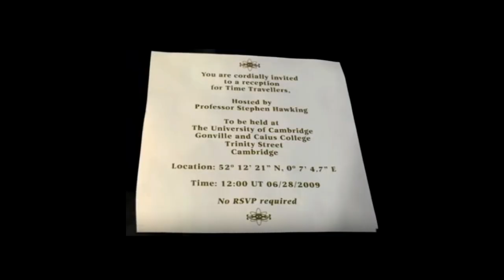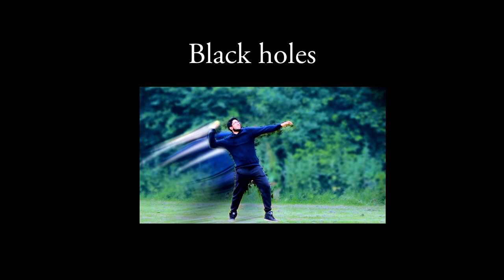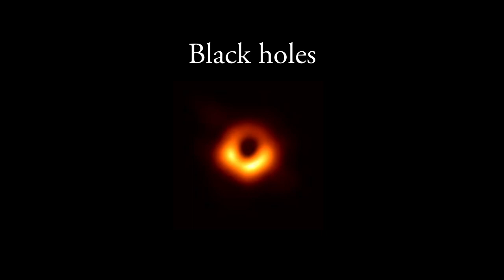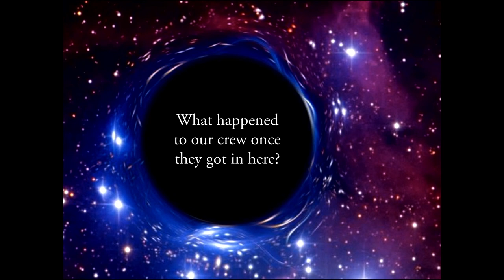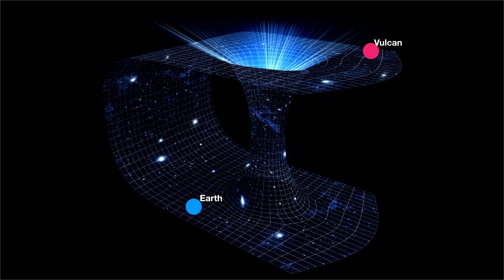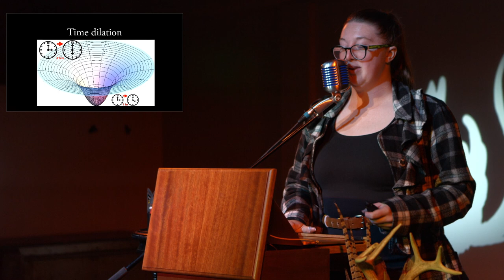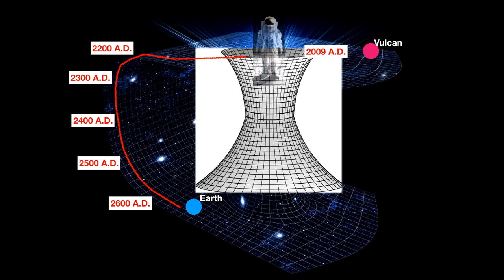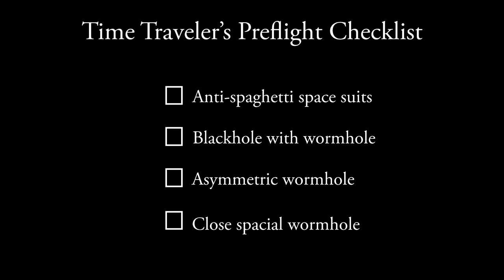Wormholes: Where Did all the Time Travelers Go? | Odd Salon ODDMENTS VI 3/7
The desire to send ourselves back into time to right a wrong unites us. But, why have none of us seen our future self greet us and prevent our worst mistakes? Come discover the physics of wormholes, and explore some time travel paradoxes!

Odd Salon: Oddments 2019
Crystal Riley ~ Wormholes: Where Did all the Time Travelers Go?

Join us for our final salon of the year, a themeless celebration of all things weird and wonderful